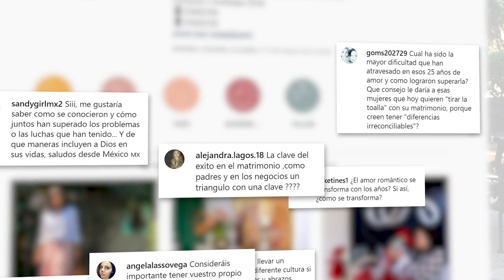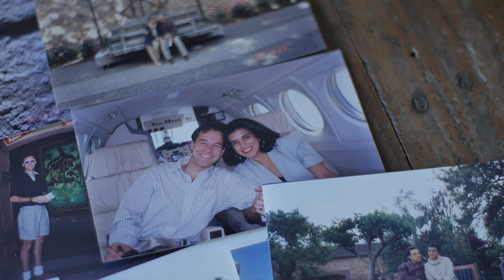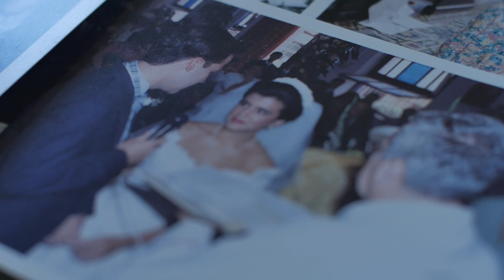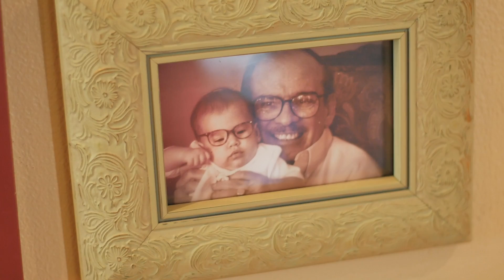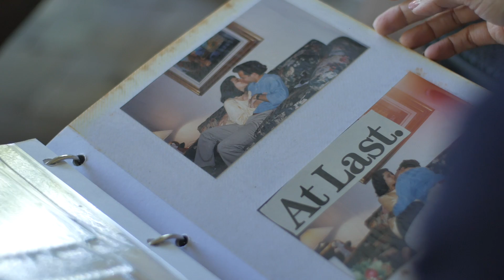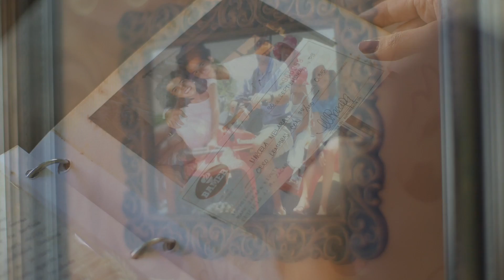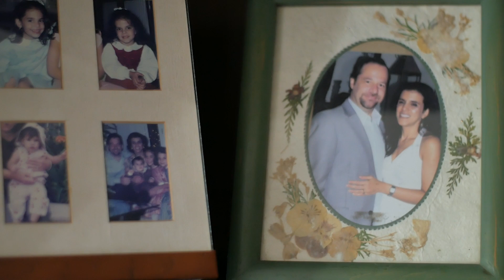UNA HISTORIA DE AMOR A LA MEDIDA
Les recomiendo este libro para parejas, nos ayudó mucho para comprendernos el uno al otro.
Dale click a este link:
Amor y Respeto

Y aquí les traigo esta sorpresita que espero les guste. siempre he sido libro abierto pero ya pasarlo a video abierto es un salto que solo por ustedes lo he siquiera considerado.
Aclaramos NO soy experta en nada, y esa ha sido mi mayor ventaja porq al entender mi límite he buscado conocimiento en los demás. y es ahí donde he crecido.
El video de hoy es una ventanita más allá de la casa, al corazón del hogar; mi matrimonio con Mark Zacapa.
Hay tanto que decir que nos quedamos cortisimos pero si les gusta comenten y mientras Dios nos de vida seguiremos leyendo juntos estos capítulos que nos queden!